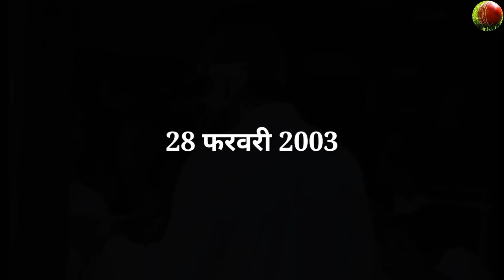22 नहीं 23 खिलाड़ियों की जंग || Ind vs Pak WC 2003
In this video I had told you a story of Date - 1 March 2003 .

One of the Greatest Match ever played between India and Pakistan.

One of the most Iconic knock by the Legend Sachin Ramesh Tendulkar.